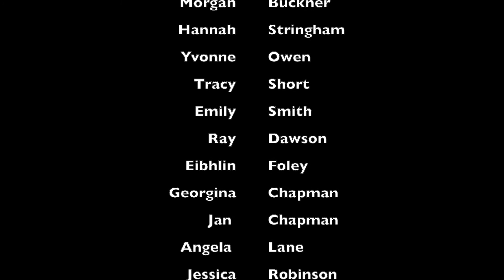Patreon Sponsorship - Ice Timed Feeder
You want people to go wild over your messaging right?

Well what about animals?

In August we created this timed feeder, powered by melting ice, for Shaldon Wildlife Trust.

It was funded by our Patreon subscription, and our Patrons voted the civet and bettongs should trial it 1st.

Well now Diglett, the incredibly active armadillo, has trialled it too!

The results are brilliant as he (and the squirrels that share his space) had a sniff at 4pm when it went into the enclosure, but no food had released, so he went back to bed.

When he woke to start his nocturnal activity at ~10.30pm a tipper had released, and so he went to work.

The camera trap showed 30% of his 8hr activity was focused on foraging with the new feeder, and that's only until the card was full at 6.13am!

That is absolutely incredible!!

But to really get his natural foraging behaviour going, we really need another feeder, so he forages between feeding sites.

That's where your message comes in, because your business could sponsor a 2nd device, with your logo on it, to give a wild PR opportunity and some amazing corporatesocialresponsibility feel-goods, as we share a public thank you on social!

Follow the link to find out more about this, and other devices for more incredible animals, your company could fund for amazing animals

Or you can choose to go through our Patreon option instead to get access to all our other content too